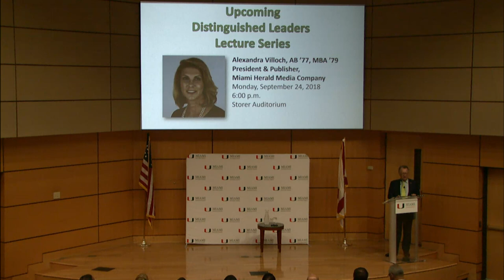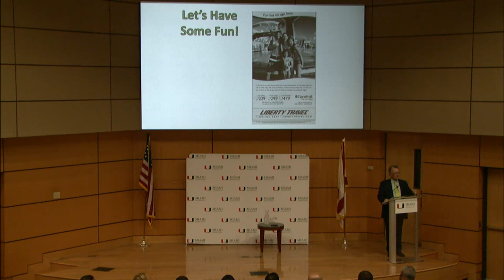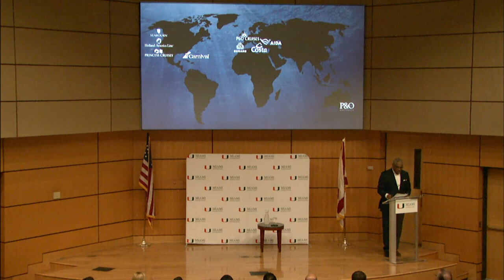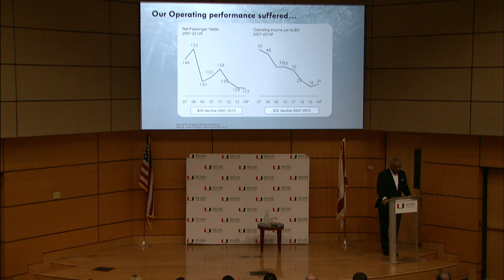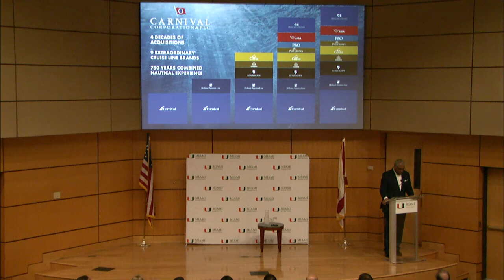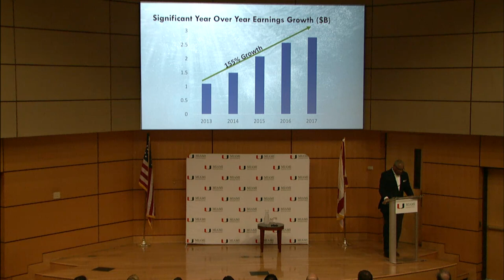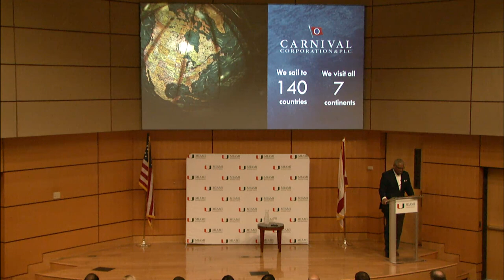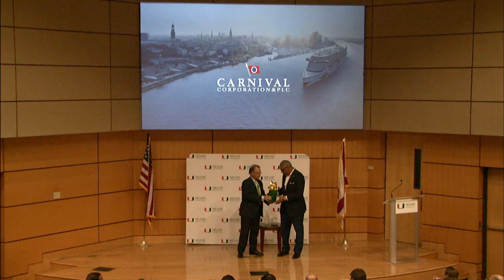The Golden Age of Cruising - Arnold Donald, CEO of Carnival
Behind the Scenes at the World’s Largest Leisure Travel Company -
Carnival Corporation CEO Arnold Donald discusses making connections and being inclusive.

Carnival Corporation CEO Arnold Donald discusses making connections and being inclusive in this edition of Miami Business School's Distinguished Leaders Lecture Series held on September 10, 2018.

To view the full schedule of Distinguished Leaders Lecture Series events,